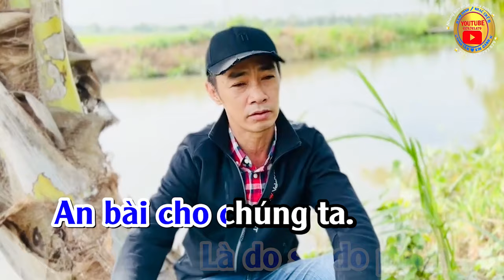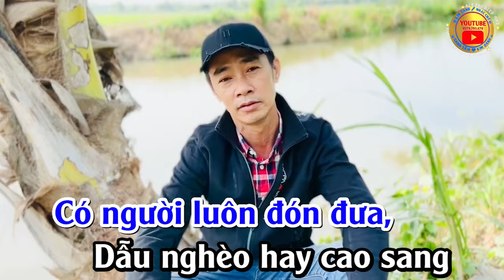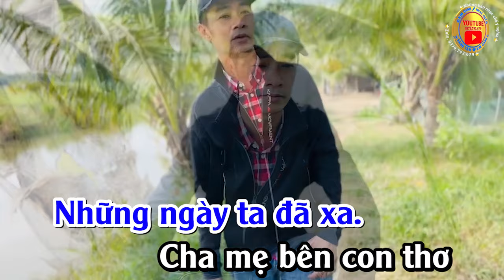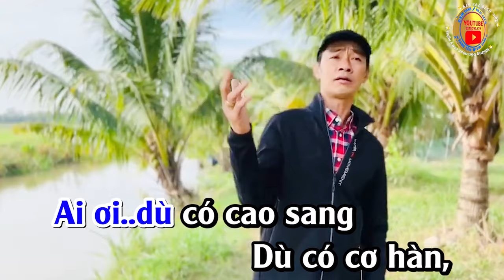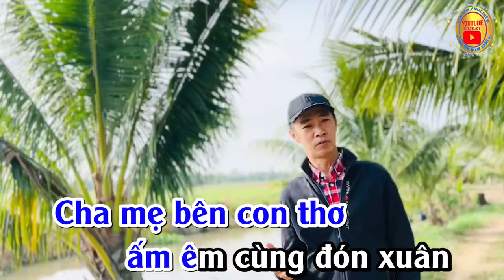Nhạc Chế | Con Đường Xưa Em Đi | Con Người Không Quên Xuân | Lê Tuấn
➤BÀI GỐC"CON ĐƯỜNG XƯA EM ĐI
➤ Sáng Tác: CHÂU KỲ VÀ HỒ ĐÌNH PHƯƠNG
➤ Viết Lời Mới: Sanh Tâm